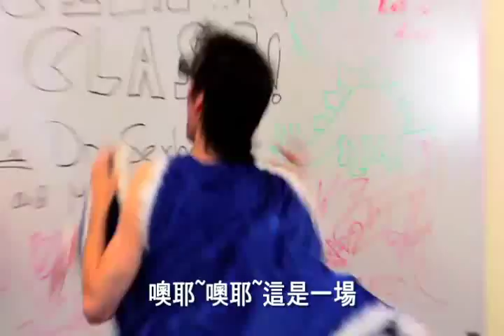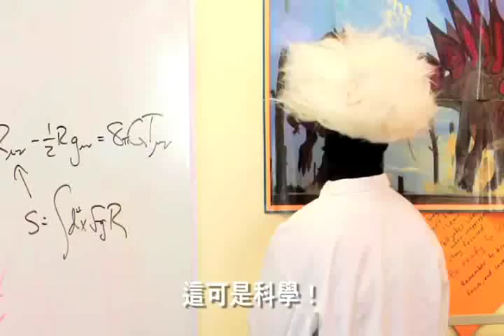Ninja Sex Party忍者亂交趴-Dinosaur Laser Fight(逼舟中文翻譯)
翻譯僅共參考 若有嚴重錯誤請指出!